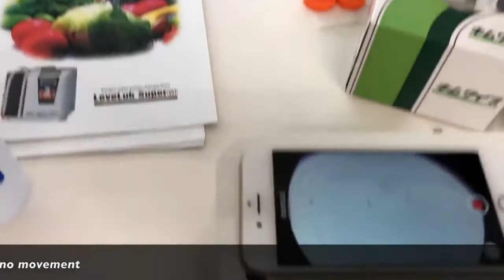Enagic Strong Acidic 2.5 pH Water on Bacteria.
Discover the true power of Kangen Water. Know the difference between acidic and alkaline water and is Kangen Water really worth the hype ?